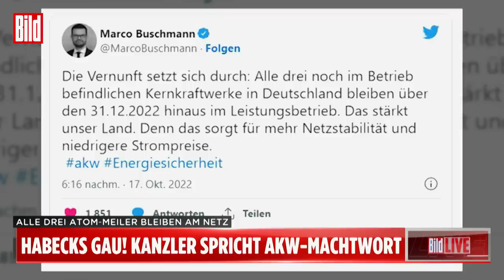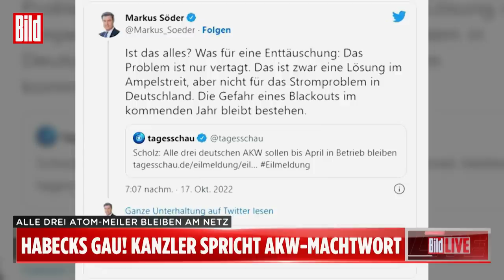Scholz’ Atom-Machtwort: „Das Problem ist nur vertagt“ | Jan Schäfer bei BILD Live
Der Kanzler hat ein MACHTWORT gesprochen.

Die drei AKW sollen bis April 2023 im Streckbetrieb weiterlaufen, das teilte Olaf Scholz seinen Ampel-Partnern in einem Brief mit. FDP und Grüne wollen sich dem Kanzler fügen, die SPD bejubelt die Führungsstärke von Olaf Scholz.

Doch Fakt ist: Das vermeintliche Machtwort ist eine Polit-Inszenierung! Eine Show! Die Lösung des Problems nur aufgeschoben, nicht aber aufgehoben.

Lies exklusiv mit BILDplus die entlarvende Analyse, wie machtlos das Scholz-Machtwort wirklich ist